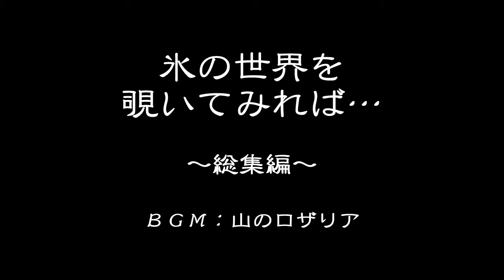氷の世界を覗いてみれば～総集編～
氷の世界を総集編としてまとめました。
「山のロザリア」のメロディーへ載せてお送りします。